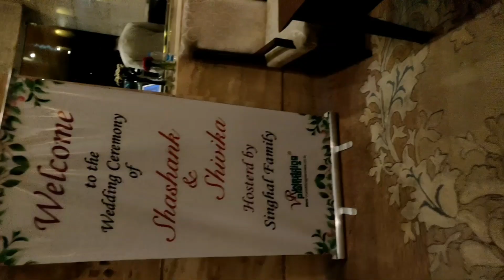the lila 5 star hotel ambince mall gungao my clint mehndi night function delhi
the lila 5 star hotel ambince mall my clint mehndi night function
book your bridal mehndi the best mehndi artist team
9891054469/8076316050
mehndi artist meena